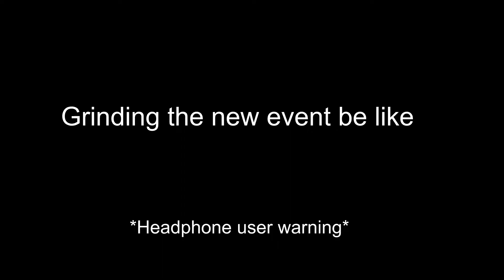How It Feels To Grind War Thunder's New Crafting Event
I am experiencing pain but in loading flavor